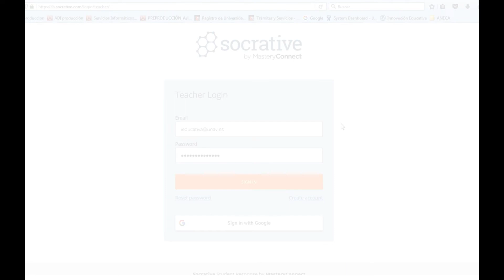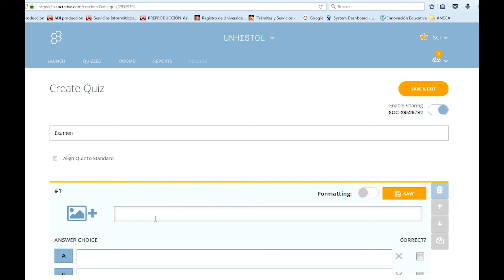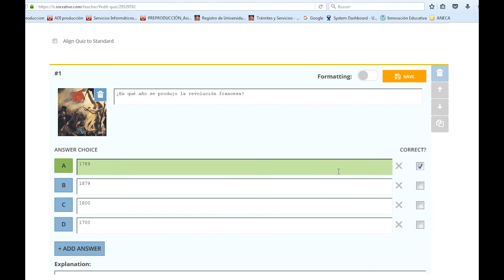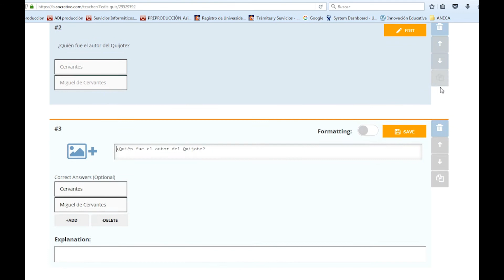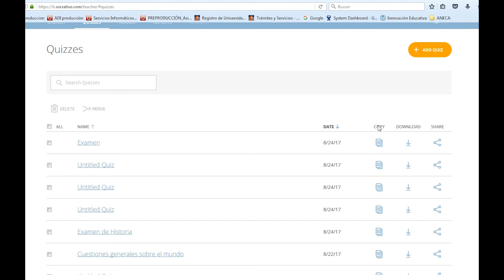Cómo crear encuestas interactivas - Herramienta Socrative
Actualmente, existe un amplio elenco de herramientas digitales que contribuyen a mejorar el desarrollo de una lección y la evaluación a los alumnos, pero muchas veces el profesor las desconoce o, sabiendo que existen, no sabe cómo manejarlas o cuáles elegir en su caso concreto. En este curso se presentan las herramientas más utilizadas en los Sistemas de Gestión de Aprendizaje (LMS, "Learning Management Systems"), su manejo y optimización para conseguir el objetivo de que el profesor descubra, aprenda y use más recursos que enriquezcan su docencia.